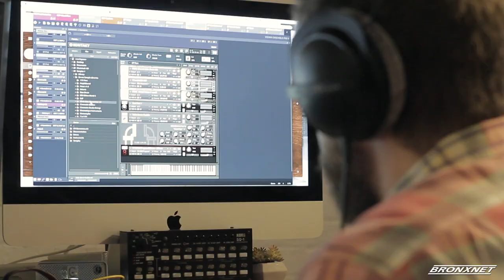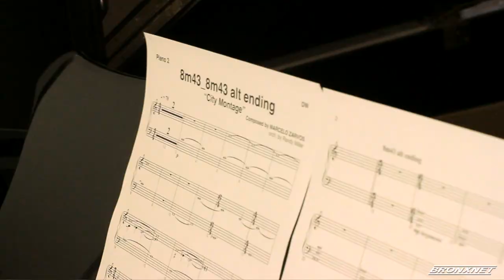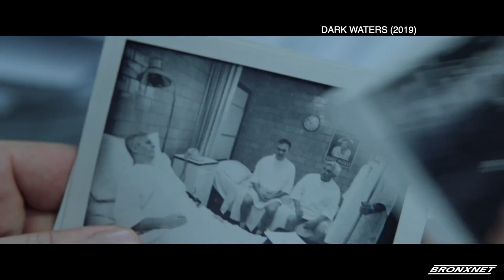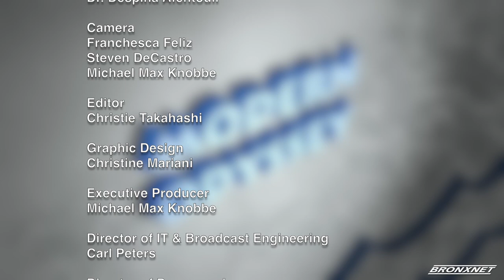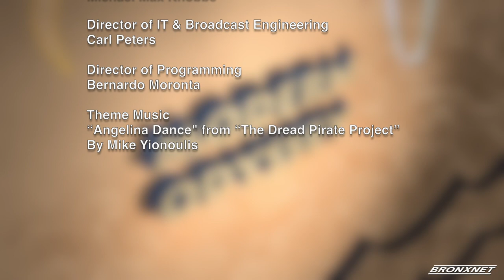Modern Odyssey With Dr. Despina Afentouli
Modern Odyssey with Dr. Despina Afentouli features interviews with thought leaders, artists, and prime movers on issues that aim to inspire.

In this episode, Dr. Afentouli speaks with Marcelo Zarvos, the composer for the film "DARK WATERS”.  Mr.Zarvos has worked with - amongst others - Steven Spielberg, Robert De Niro, and Denzel Washington, and has been twice nominated for Primetime Emmy Awards.

Odysseus’ epic journey to Ithaca - a symbol of timeless values, connects with contemporary life and human stories worth telling through our Modern Odyssey.